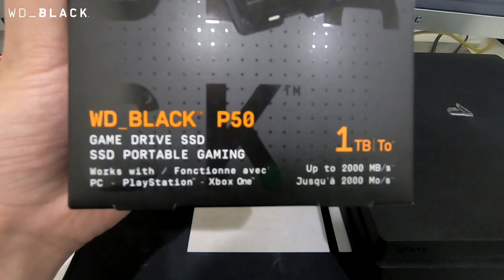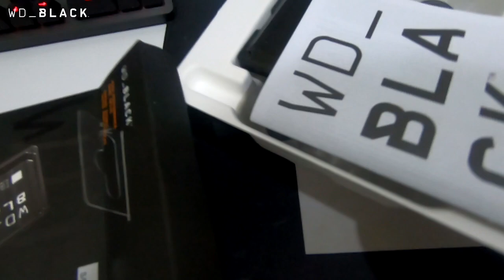แกะกล่องรีวิว - WD Black P50 Game Drive SSD ตัวแรงขั้นเทพ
สนใจ WD_Black P50 สามารถเข้าไปดูที่เว็ปไซต์
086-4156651 (คุณจุ๊ฟฟ)